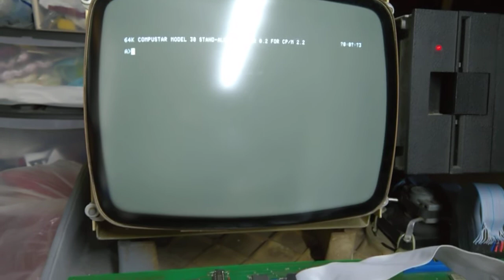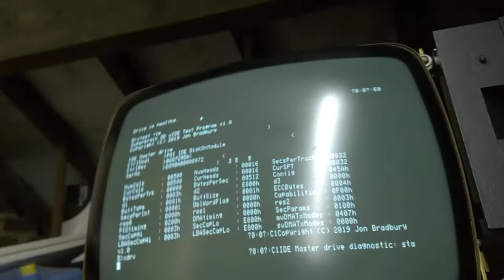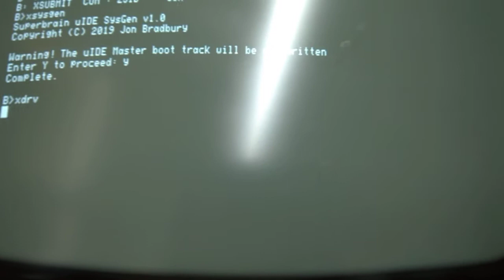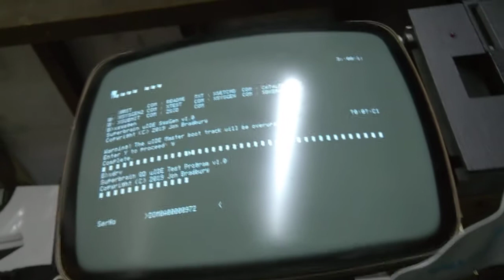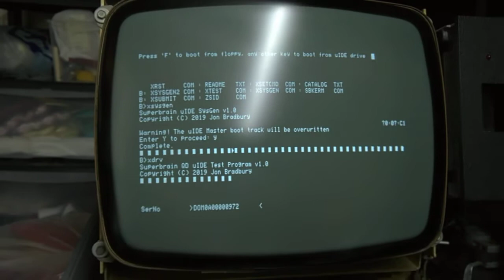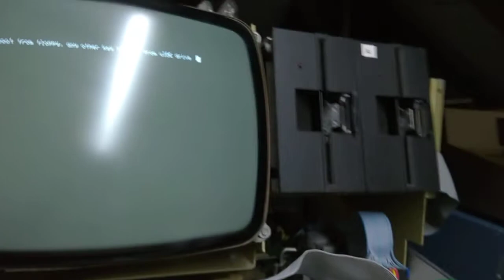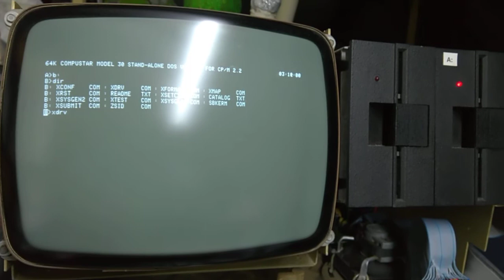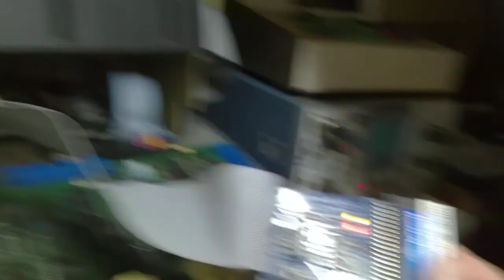Intertec Superbrain Troubleshooting uIDE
A video documenting the current behaviour of my Intertec Superbrain with uIDE device installed.